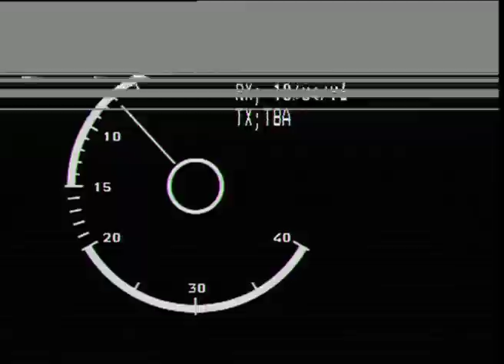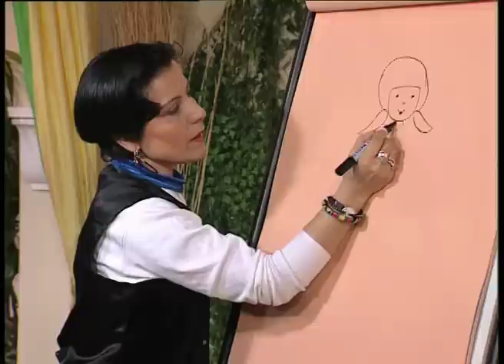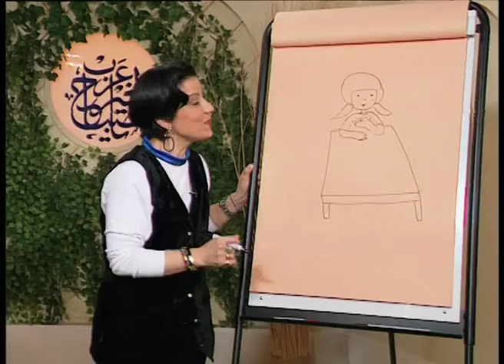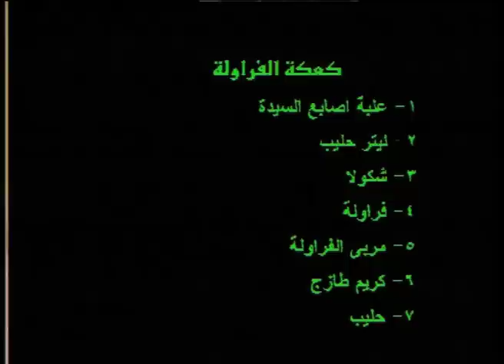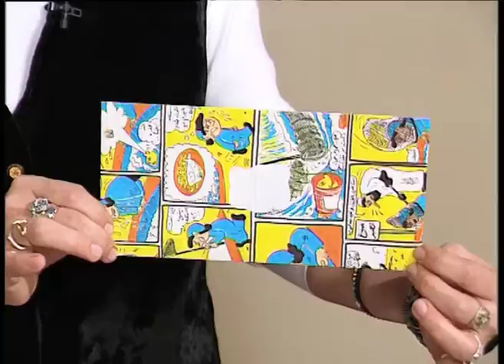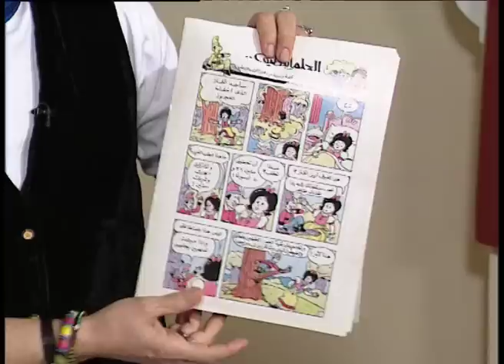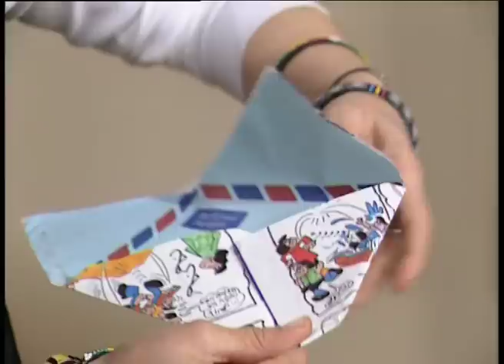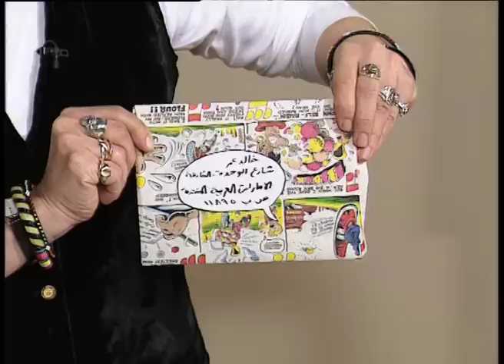kids show. MBC Asmahan Alkarjosliصباح الخير يااطفال اسمهان الكرجوسلي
Asmahan Alkarjosli the KIds show MBC 1994
برنامج صباح الخير ياأطفال اول برامج الاطفال في محطة تلفزيون الشرق الاوسط امبي سي اعداد وتقديم اسمهان الكرجوسلي